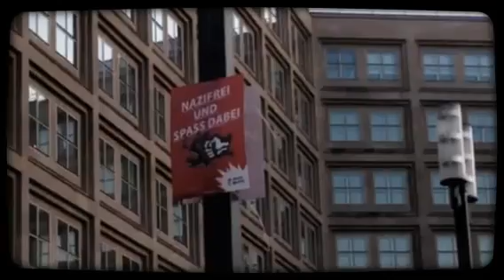Skate by Night - Double Night | 15.06.14